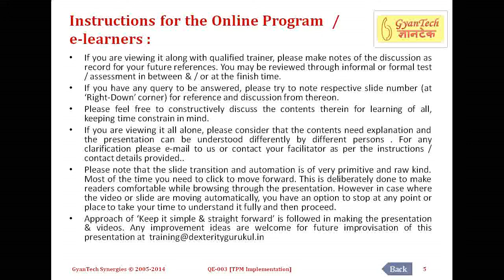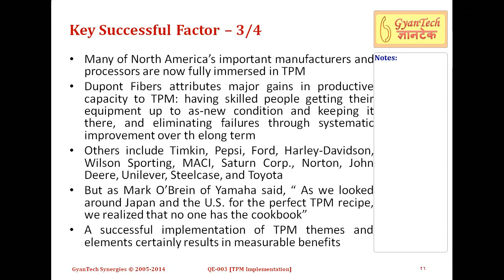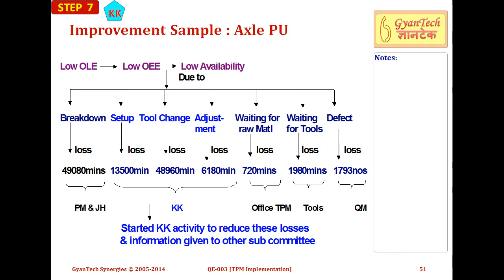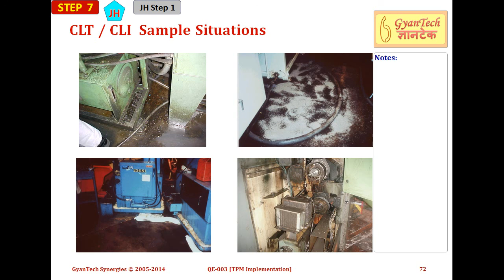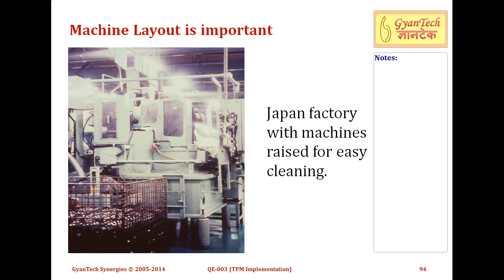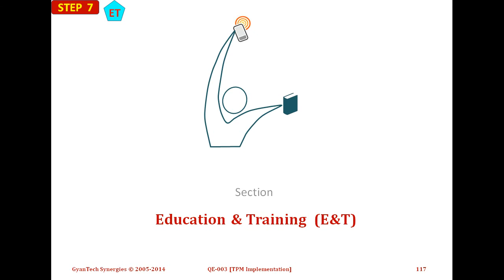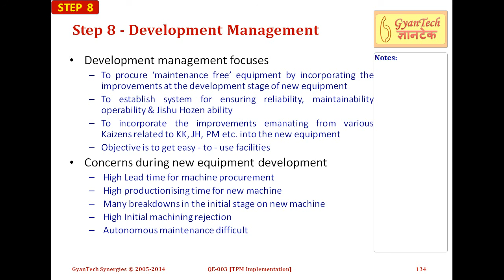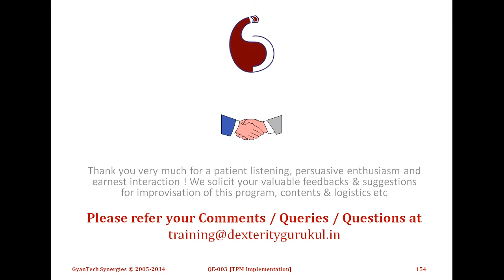QE 003 TPM Implementation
TPM Implementation